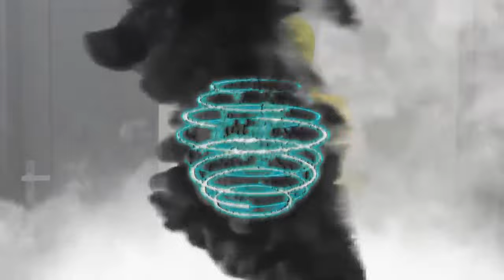Chirag Aur Jinn Ki Kahani - Part 3 | Ramneek Singh 1313 | RS 1313 VLOGS